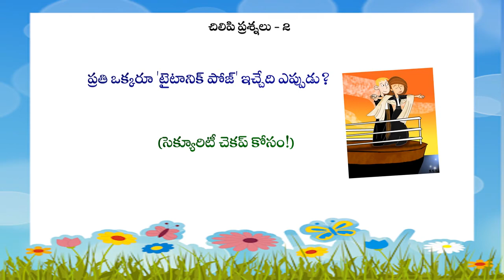Jokes in Telugu - Telugu Chilipi Prashnalu - Funny Questions - Naughty Answers 1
This video  shows - Jokes in Telugu  - Telugu Chilipi Prashnalu  - Funny Questions -  Naughty Answers 1. For sure, more we enjoy the jokes will help in improving the health.